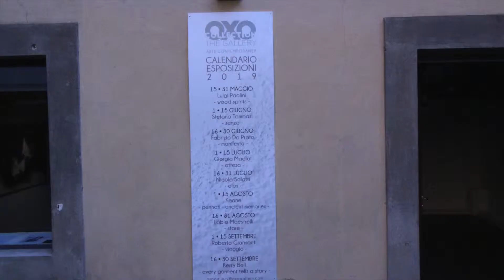Gabriele Bombardi " La creatività per una vita libera"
Reportage da Barga dove  Gabriele ci racconta come da artista è diventato calzolaio in nome della propria libertà